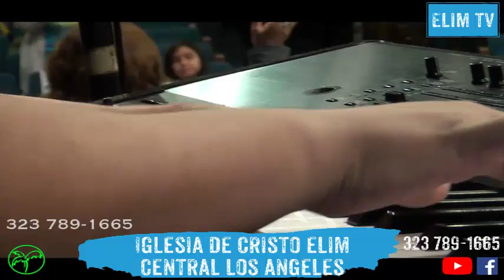ElimTV [ Oficial ] Live Stream